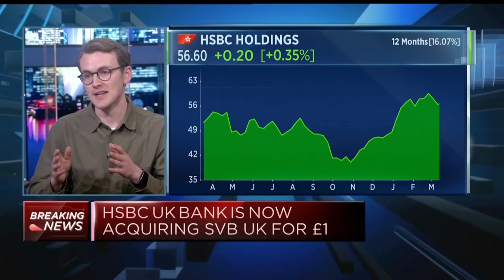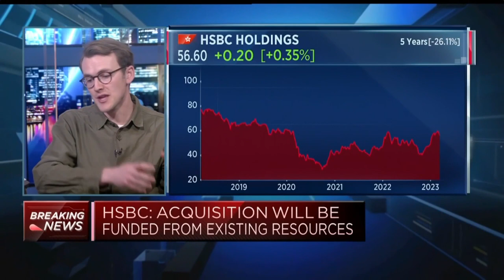Lingumi CEO: HSBC acquisition one of the best outcomes for U.K. tech startups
Toby Mather, CEO and founder at Lingumi, discusses how U.K. startups have been affected in the fallout of SVB, arguing the sector has taken a huge sigh of relief since Friday.